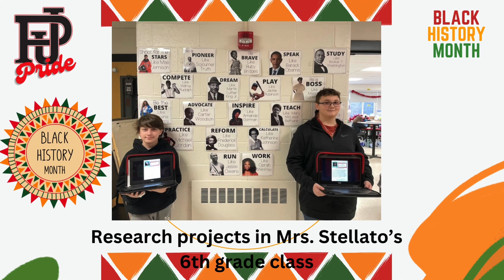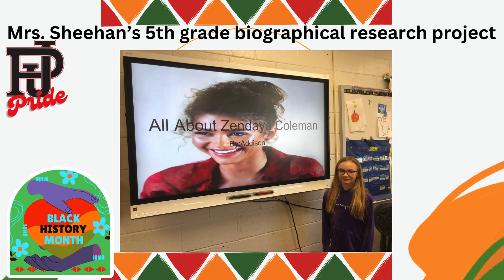Black History Month 2024